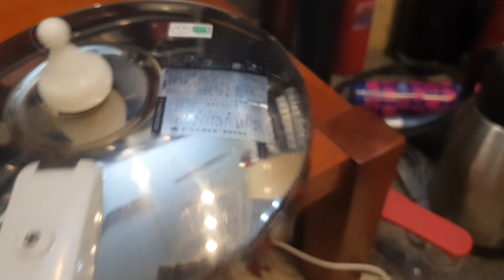Xả tiếp nồi áp suất đun ga và hồng ngoại. giá ko tưởng được luôn. 5.5 lít. 590k. lh 0966594581